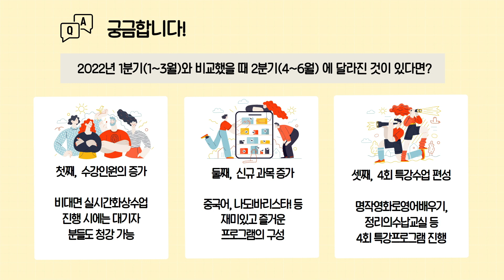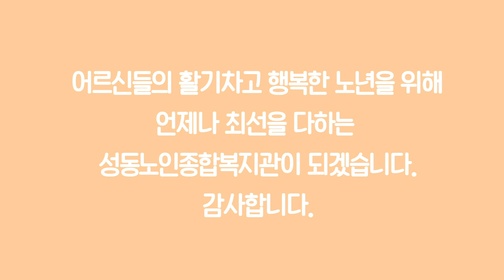2022년 2분기(4~6월) 평생교육 프로그램 오리엔테이션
안녕하세요!
성동노인종합복지관 평생교육사업팀입니다.

따뜻한 봄바람과 함께
4월 2022년 2분기(4~6월) 평생교육 프로그램이 개강하였습니다.

- 수강기간 : 2022년 4월 4일(월) ~ 2022년 6월 17일(금)
- 수업방법 :온라인실시간 화상수업.  MS팀즈 또는 ZOOM(줌)

어르신들의 많은 참여와 관심 부탁드립니다!